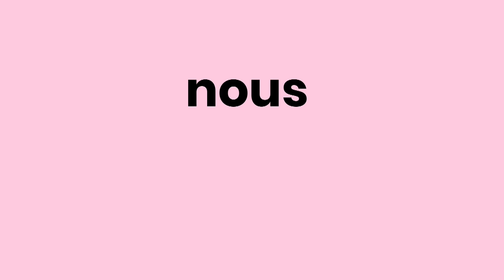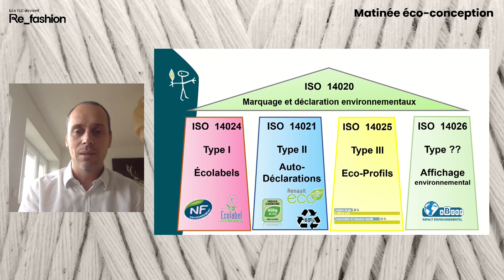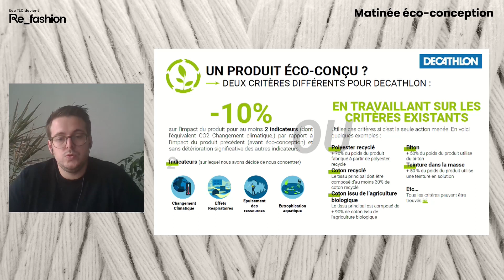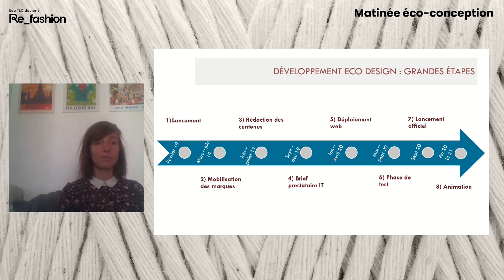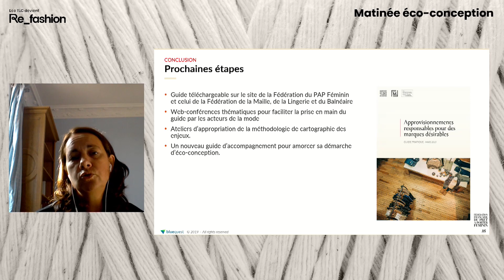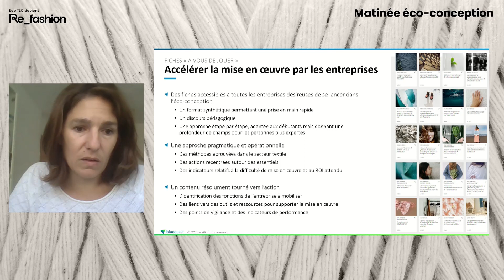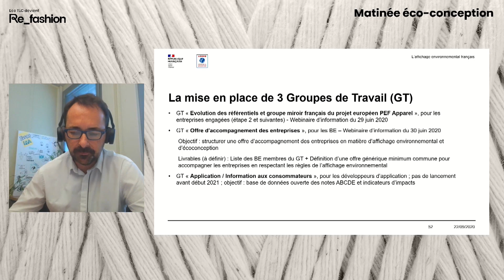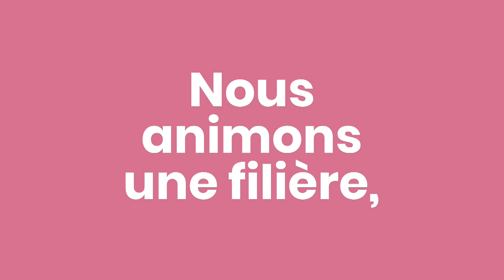Matinée éco-conception Refashion – Replay des interventions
Retrouvez l’ensemble des interventions de la matinée éco-conception organisée par Refashion :
- L'éco-conception : définition, approches, cycle de vie
- La maturité en éco-conception des marques de textiles et chaussures
- Présentation de la plateforme Eco design : Le nouvel outil pour vous aider à relever le défi de l’éco-conception
- Point d’actu : L’affichage environnemental des produits textiles et chaussures